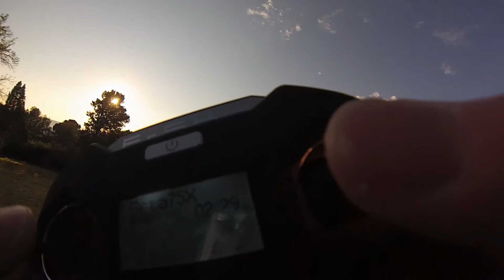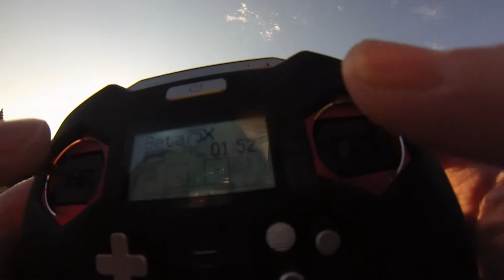My FPV Journey - 5 Flying the BetaFPV 75X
Week 5 of my FPV journey.

Started line of sight flying with my "real" BetaFPV 75X have only flown around 20 minutes on real quads, have flown toy ones.

You can see I am only flying straight out and back in front of me. It appears to be difficult to fly line of sight with quad copters which I feel is due to their size and being symmetrical. Fixed wings are larger and have tails to show you the crafts orientation.

Was cool I had to stop flying to watch 2 Paramotors fly over the hill behind my house.

You will see you can quickly lose your orientation I did manage to get my quad back. Funny thing is I did the normal RC pilot thing if you have a problem raise the transmitter as high as you can! LOL

You will note I am using a Frsky Taranis X-Lite and I think it is great. Will be perfect for my mountain biking adventures as soon as I have learnt to fly and get my first 5 inch quad.